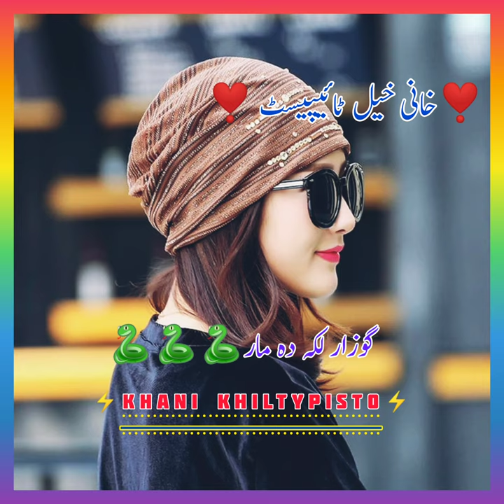rakry de gozar laka da mar.2021/pashto short typist/vedio